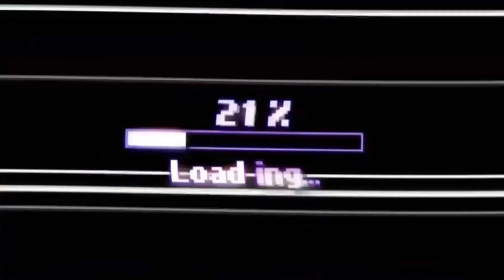5 second challenge ft my boys❤️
wassup YouTube
this is your boy nasharn , this is my first video guys 🥳I appreciate all the love 🙏🏼❤️
today we decided to do the 5 second challenge and trust me it’s a banger🚀